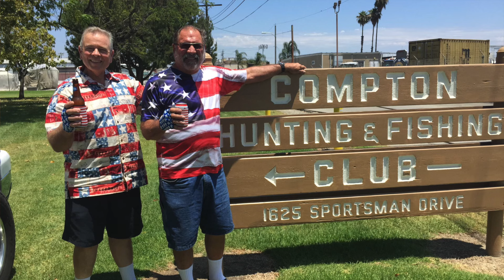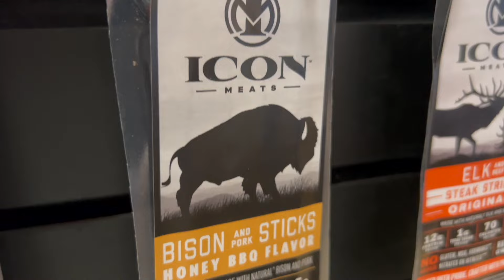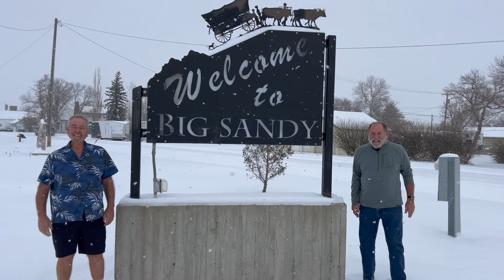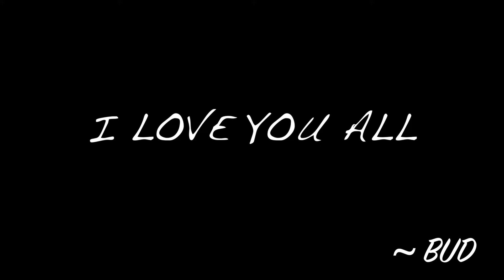IN LOVING MEMORY OF UNCLE BUD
IT HURTS MY HEART TO KNOW I HAVE HAD MY LAST HUNT WITH UNCLE BUD. THAT SAID I AM GRATEFUL THAT HE LIVED LIFE TO THE FULLEST AND I WAS ABLE TO BE A PART OF IT. THIS FILM IS A MESSAGE TO STOP PUTTING OFF YOUR DREAMS AND A REFLECTION OF UNCLE BUD’S LIFE AS A SPORTSMAN.

20 Questions to ask your love ones.

- [ ] Do you have any nicknames ?
- [ ] Where were you born ?
- [ ] How old are you now?
- [ ] Earliest childhood memory ?
- [ ] What was your favorite meal growing up ?
- [ ] Your favorite childhood game?
- [ ] First car ?
- [ ] How did you choose your career?
- [ ] Tell me about your family (wife, kids, bdays, holidays)
- [ ] How did you come to know the Lord ?
- [ ] What were your main interest, hobbies or Passions.
- [ ] Who were / are the Impactful people in your life good or bad?
- [ ] Your proudest moment ?
- [ ] Favorite artist writer musician ?
- [ ] Your favorite place on plant earth ?
- [ ] Recommendations books movies ?
- [ ] Tell me something nobody knows about you ?
- [ ] Do you have a bucket list of things to accomplish ?
- [ ] Who would you like to have a dinner with alive or dead.
- [ ] How would you like to be remembered  ?
- [ ] What Life advice would you tell the next generation ?

Lightning Round

- [ ]  Favorite joke ?
- [ ] Boxers or Briefs
- [ ] Paper or Plastic
- [ ] Rifle  or Shotgun
- [ ] Fruit or Vegetables
- [ ] Chocolate or Vanilla
- [ ] Cake or Pie
- [ ] Bass or Trout
- [ ] Ford or Dodge or Chevy
- [ ] How do you take your Eggs
- [ ] Cilantro yay or nay